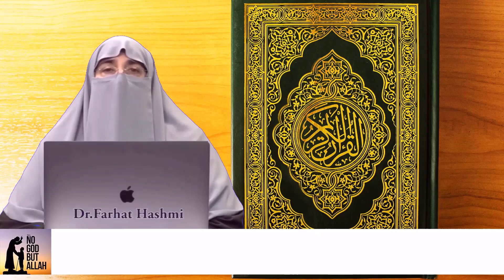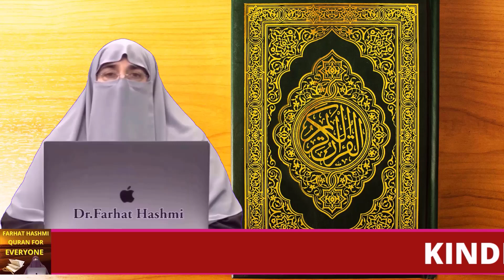Hajj Kay Baad | by Dr farhat hashmi